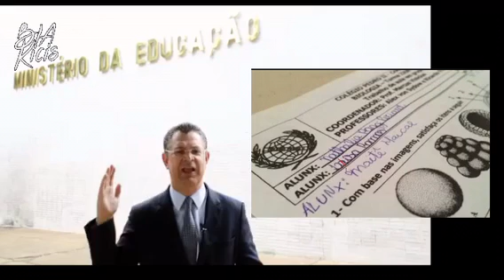Vitória da sociedade livre na educação na UNB e no Pedro II